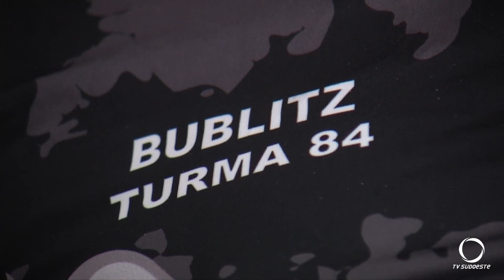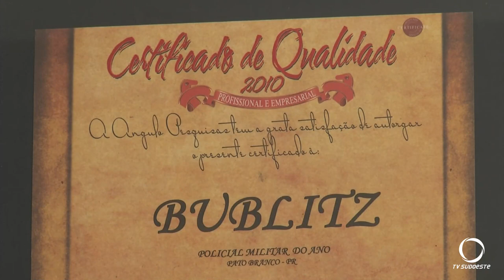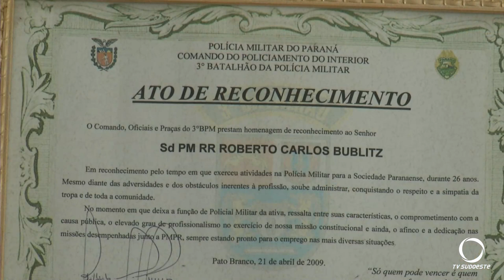Repórter Cidadão: Na Sua Casa com Bublitz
No quadro, Na Sua Casa, conhecemos mais da história de Bublitz.